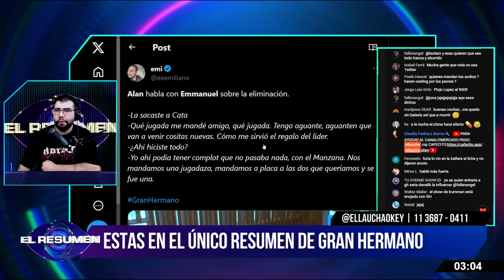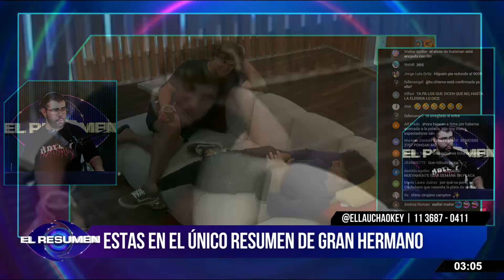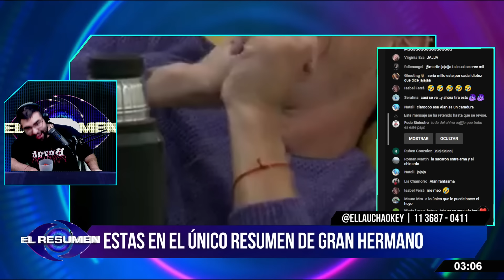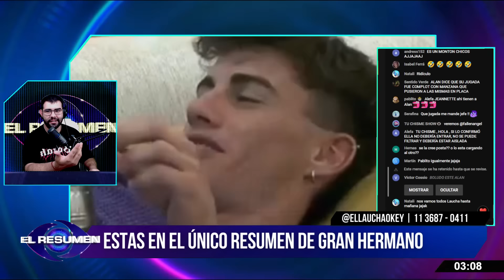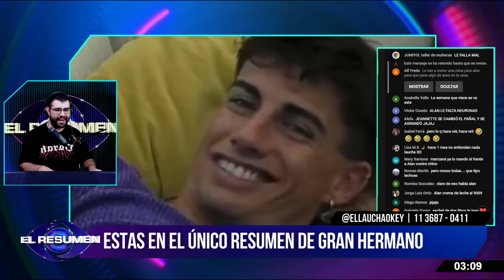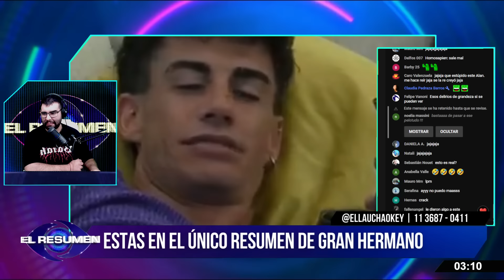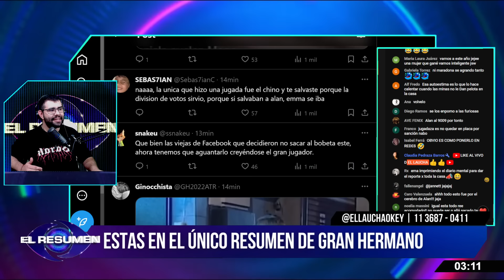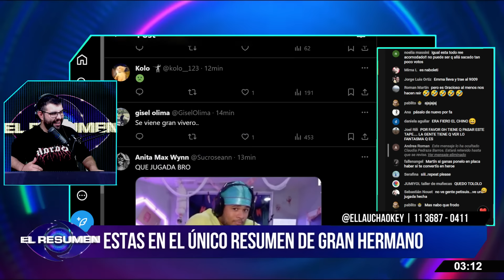"SOY UN JUGADORAZO": Alan SE SUBIÓ AL PONY y dice que GRACIAS A ÉL se fue CATALINA de Gran Hermano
Alan habla con Emmanuel sobre la eliminación.

-La sacaste a Cata
-Qué jugada me mandé amigo, qué jugada. Tengo aguante, aguanten que van a venir cositas nuevas. Cómo me sirvió el regalo del líder.
-¿Ahí hiciste todo?
-Yo ahí podía tener complot que no pasaba nada, con el Manzana. Nos mandamos una jugadaza, mandamos a placa a las dos que queríamos y se fue una.